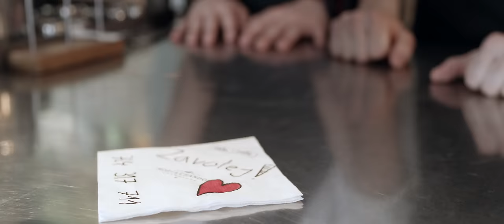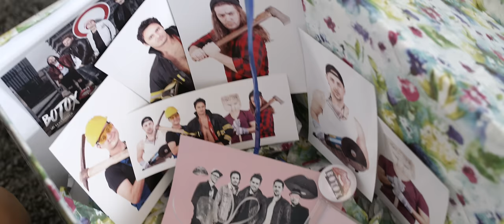BOTOX - Stalker [Official Video]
Hudba: Zoli Sallai & BOTOX
Text: Boris Pralovszký & BOTOX
Režie, kamera, námět, střih, postprodukce: Juan David Salazar
Kostýmy: Martina Tothová

Zpěv: Jan Kopečný
Zpěv, kytara: Petr Ryšavý
Kytara: Daniel Heřman
Piano: Zoli Sallai
Baskytara: Petr Bidlo
Bicí: Matěj Diviš

Nahráno ve studiu: mixing.today
Mix: Roman Soltys - studio Klakson (SK)

PODĚKOVÁNÍ:
Hlavní role - Lucie Borhyová
Partneři klipu - Delmart.cz, Café-Café, John Reed
Gaffer - Paul Dean
Camera trainne - Henry Hodge
Technika - Biofilms
Sennheiser - Panter Praha

( při natáčení videoklipu nebylo ublíženo zvířatům ani lidem)

TEXT:
Každý ráno se mnou tu snídá
vyhlížím jí, když venku svítá
obsloužím jí svou něžnou dlaní
dýško mi dává, já smutný se klaním!

Každý ráno schován za sloupem
v metru sním dál, že spolu se koupem
jen pár krůčků od ní vždy bývám
však odvaha schází a tak se jen dívám!

Ref.:
Vypadá nejlíp
vypadá skvěle
s andělským tělem
Celá nesmělá

Vypadá nejlíp
vypadá skvěle
ojediněle
co s tím nadělám

Každý ráno z okna se dívám
tep můj stoupá, vzrušený bývám
když si dál krásná ulicí pádí
ruka má s vírou v kapse boj svádí

Ref.:
Vypadá nejlíp..

Městem bloudím za snem svým
Všude vidím její stín
život bez ní dobře znám
Jak jen přežít tohle mám

Ref.:
Vypadá nejlíp..